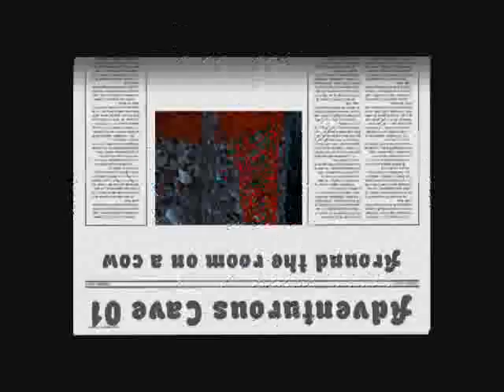Adventurous Cave 01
Promo clip for Adventurous Cave 01
Here is the link to the imvu product :